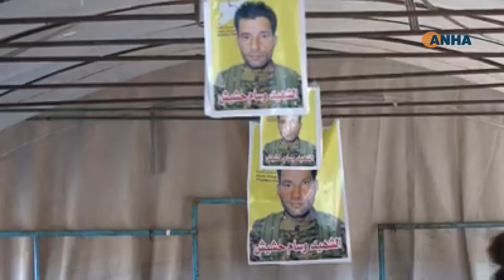من درعا إلى سري كانيه... وسام حشيش شهيد مقاومة الكرامة ضد الغزو التركي